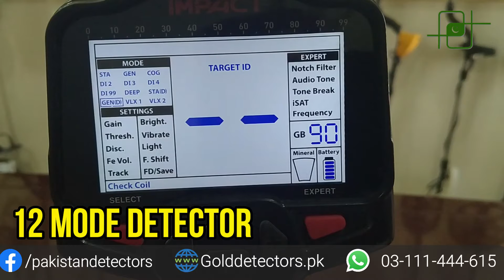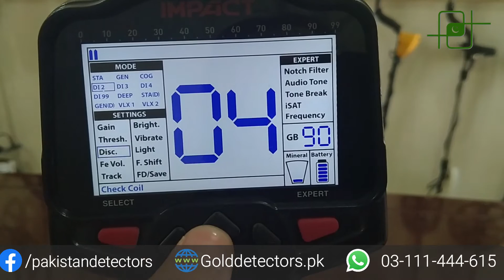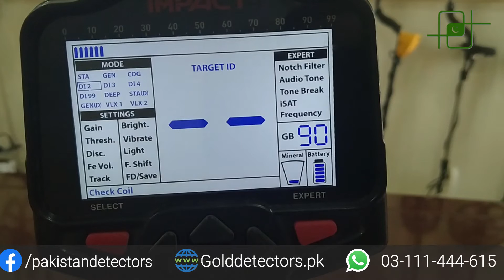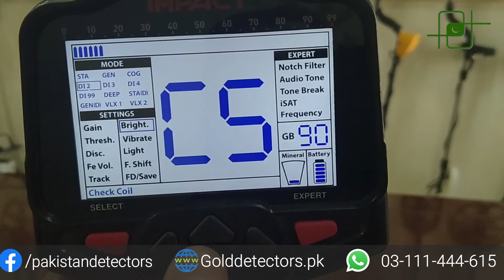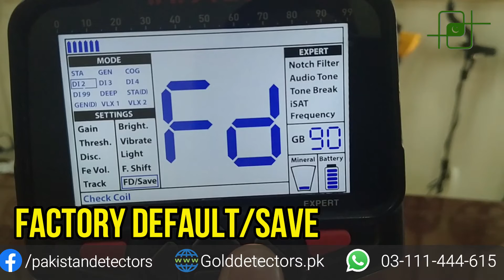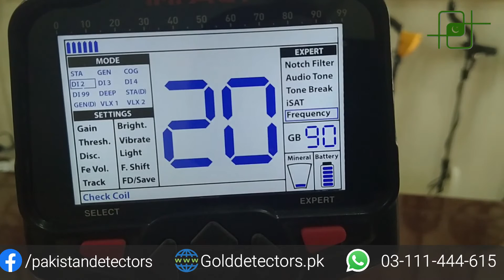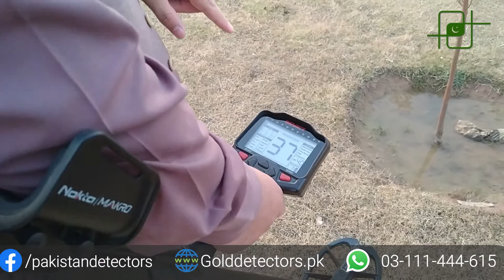Impact Gold Detector Training in pakistan urdu-Hindi